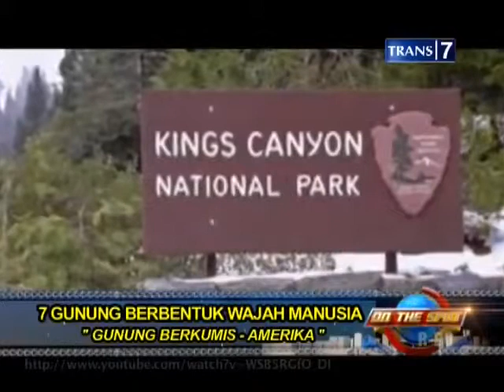On The Spot Trans 7 7 Gunung Berbentuk Wajah Manusia